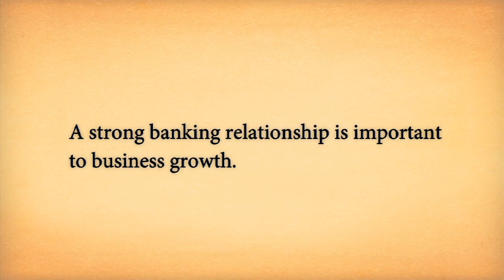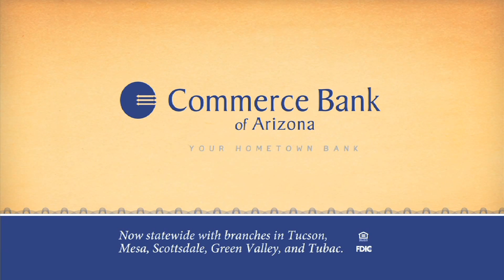Commerce Bank - El Charro